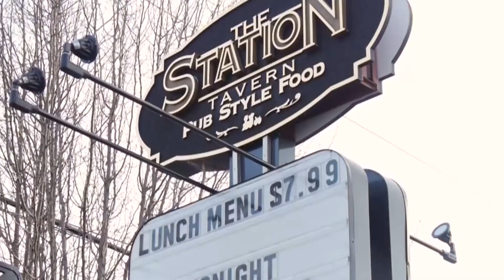Orange Glazed Salmon Station Tavern Carteret NJ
The Station Tavern: We strive for perfection
Whether for lunch or a round of drinks in the evening, visiting The Station Tavern is always an extraordinary experience. Relax with family or friends over a premium cocktail, or indulge in one of the world-class desserts for which The Station Tavern is famous. Friendly service is a given.

The team at The Station Tavern looks forward to welcoming you!